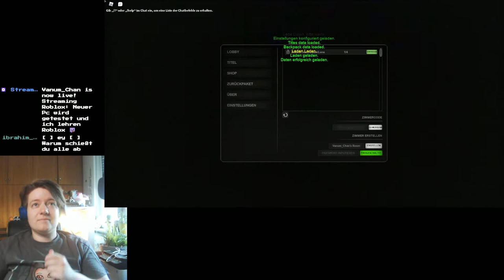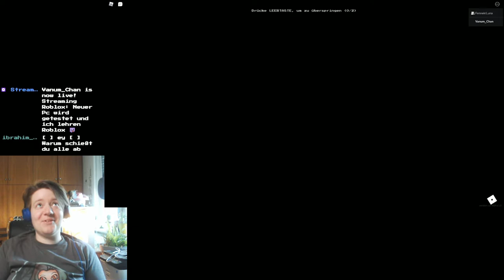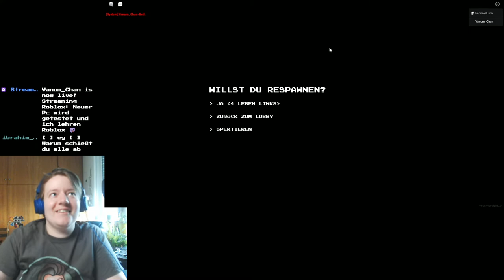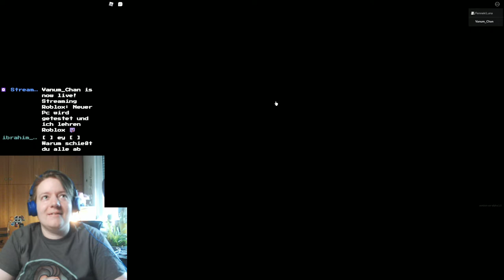Let´s Play Roblox - Apeirophobia // erster Versuch zusammen mit *Fenneki*Luna*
Zusammen mit @*Fenneki*Luna* habe ich die Roblox Welt Apeirophobia besucht.